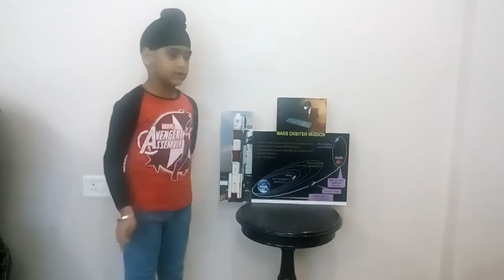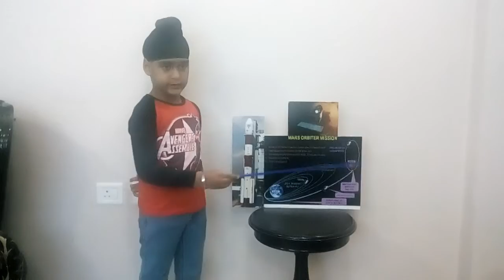Mission Mangalyaan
Project on Mission Mangalyaan or Mars Orbiter Mission by Gursimar Singh, Student of G. D. Goenka Public School, Gurgaon.